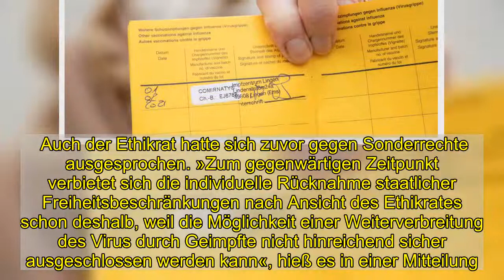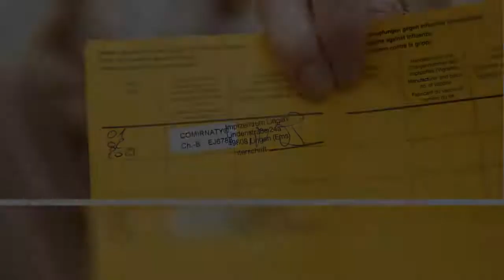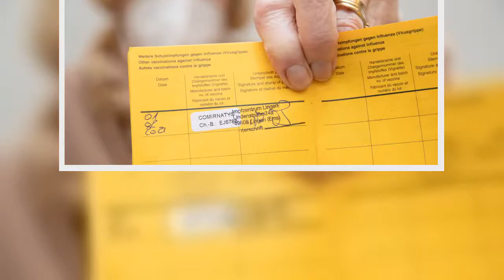Umfrage: Deutliche Mehrheit ist gegen Vorteile für Geimpfte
Die Idee, gegen das Virus geimpfte Personen von den geltenden Corona-Auflagen zu befreien, stößt bei den Bürgerinnen und Bürgern auf Widerstand. Wie aus einer Umfrage der ARD hervorgeht, sind gut zwei Drittel der Befragten (68 Prozent) dagegen, Geimpfte von den derzeitigen Einschränkungen auszunehmen. Im Vergleich zum Vormonat hat sich die Ablehnung aber um etwa fünf Prozentpunkte verringert.   Auch der Ethikrat hatte sich zuvor gegen Sonderrechte ausgesprochen. »Zum gegenwärtigen Zeitpunkt verbietet sich die individuelle Rücknahme staatlicher Freiheitsbeschränkungen nach Ansicht des Ethikrates schon deshalb, weil die Möglichkeit einer Weiterverbreitung des Virus durch Geimpfte nicht hinreichend sicher ausgeschlossen werden kann«, hieß es in einer Mitteilung.   Icon: Spiegel   Laut dem Deutschlandtrend der ARD finden sich Befürworter für eine Sonderbehandlung von Geimpften vor allem bei Anhängern der FDP. Hier sind etwa 48 Prozent für eine Sonderbehandlung, 50 Prozent sind dagegen. Die größte Ablehnung gibt es dagegen bei AfD-Sympathisanten. Nur 12 Prozent der Anhänger sind für Sonderrechte für Corona-Geimpfte, 87 Prozent sprachen sich dagegen aus.  Erhöhte Impfbereitschaft und Sorge um Entwicklung von Kindern Gestiegen ist demnach zuletzt offenbar die Bereitschaft zu einer Corona-Impfung. Gaben im Januar noch knapp 54 Prozent der Befragten an, sich »auf jeden Fall« impfen lassen zu wollen, sind es jetzt 59 Prozent. Der Anteil derer, die sich »auf keinen Fall« impfen lassen wollen, liegt laut dem Deutschlandtrend konstant bei 12 Prozent.  Mehr zum Thema  Icon: Spiegel Plus  Icon: Spiegel Plus   Kinderarzt zu Schulschließungen: »Kinder sind auf vielfältige Weise gefährdet«   Ein Interview von Katherine Rydlink   Studie zu Corona-Schulschließungen: Kinder haben "wenig oder nichts" gelernt    Zunehmende Sorge bereiten den Befragten demnach möglich Entwicklungsbeeinträchtigungen von Kindern durch den andauernden Shutdown und bundesweite Schulschließungen. 44 Prozent der Befragten und damit annähernd doppelt so viele wie noch im Vormonat nannten die Sorge vor der Langzeitfolge »sehr groß«.